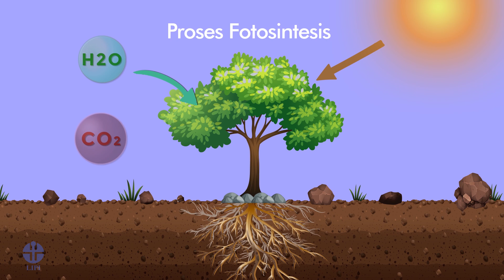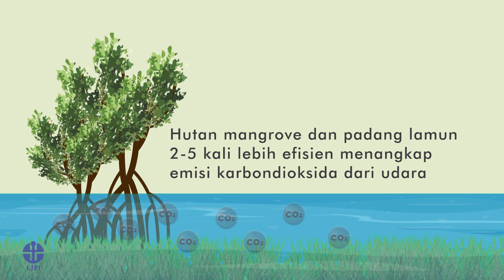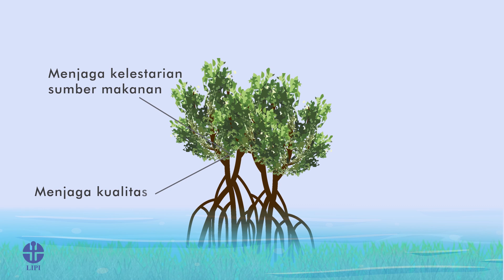Apa Itu Vegetasi Laut?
Sahabat LIPI, salah satu cara menjaga kelestarian sumber makanan, udara dan air bersih adalah dengan menjaga kelestarian vegetasi laut. Apa Itu Vegetasi Laut?

Kreator: Muhammad Yunus, Arief Hermawan, Udhi Eko Hernawan, Penny Sylvania Putri | 4.37